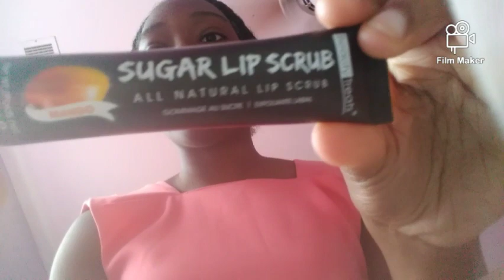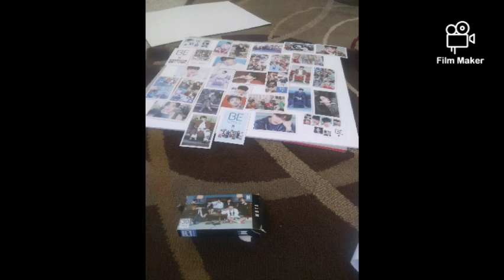small online haul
shoppinwitgio from tiktok